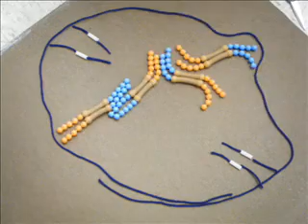Pikul Cell Cylcle Movie